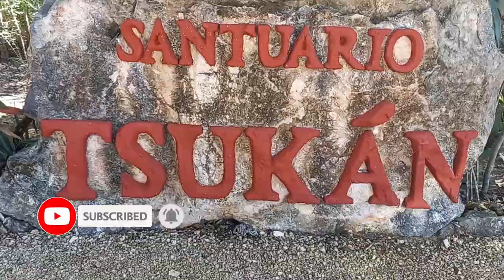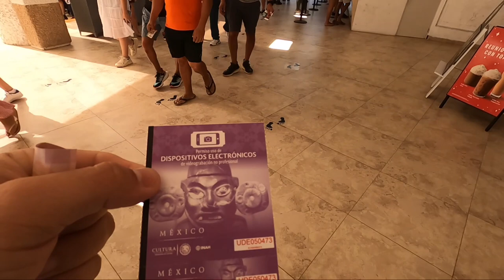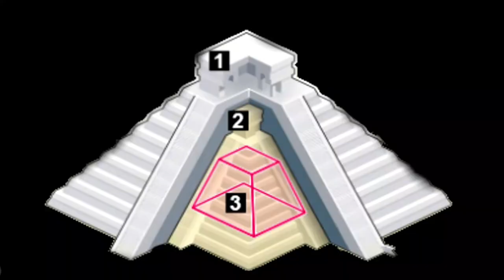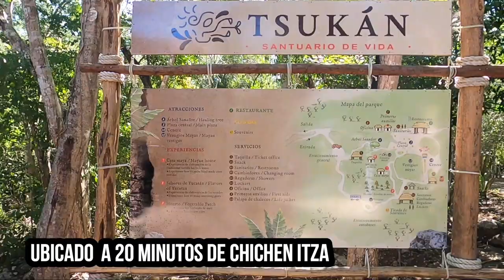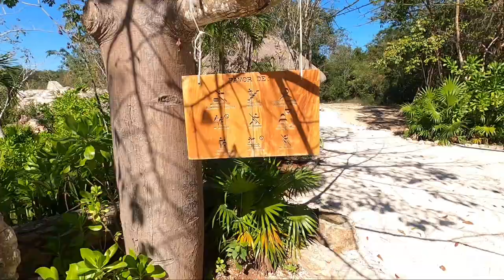CHICHEN ITZA🇲🇽Santuario Tsukan (Cenote) 🏫 Valladolid ❤Tour Xichen Delux by Xcaret 💯Todo incluido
Chichen itza! una de las maravillas del mundo🌎🌟🌎 En el cual puedes adentrarte a la cultura maya, sus magnas historias y sus increíbles construcciones llenas de cultura, amor y valentía. quedarás sin aliento al ver su majestuosidad 😱😍😱
 En el momento en que visitas este lugar retrocedes en el tiempo⏳ no solo por su historia sino también de manera  literal... sabias que cuando ingresas a la península de Yucatán, tu reloj se transforma y Viaja en el Tiempo. Experimenta con nosotros este destino👉🏼💙🤠💙👉🏼

🎵 Información de la pista: Título: Lovely Swindler de Amarià Género y estado de ánimo: Jazz & Blues + Funky — —— 🎧 Disponible en: Spotify